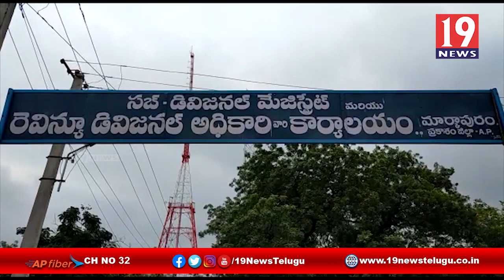రెవెన్యూ డివిజన్ అధికారి కార్యాలయాన్ని చుట్టు ముట్టిన కోతులు - ప్రకాశం జిల్లా